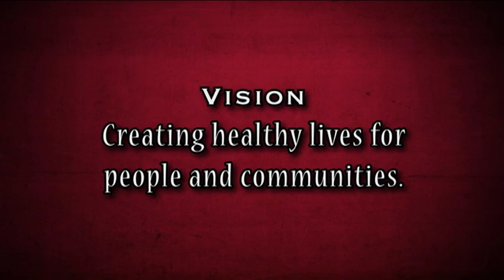TMF Physician Recruitment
Trinity Mother Frances is a 100 Top Health System that includes two hospitals and the area's preferred multi-specialty physician group, Trinity Clinic. With more than 30 locations throughout the east Texas region, Trinity Clinic encompasses a growing number of providers representing a wide range of specialties. Trinity Mother Frances is one of the region's largest employers, with more than 3,700 employees.

Our commitment to excellence has been recognized by numerous state and national awards for quality health care,including designations as a 100 Top Hospital for Performance Improvement by Thomson Healthcare (2006); National Benchmarks for Success award winner by Solucient 2006; HealthGrades 2007 Distinguished
Hospital Award for Patient Safety; winner of the 2007 Texas Health Care Quality Improvement Award; designation as a Blue Cross and Blue Shield Distinction Center(SM) for Cardiac Services and for Bariatric Services; National Research Corporation Consumer Choice winner and listing as among the top five percent in the nation for patient satisfaction by Press-Ganey, Inc.